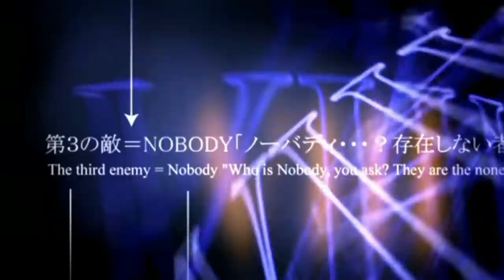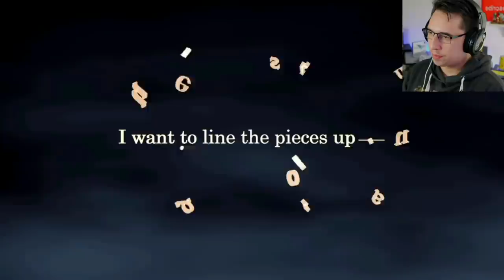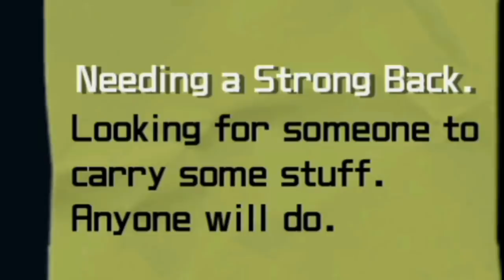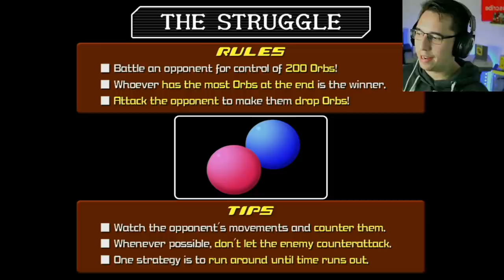In 2021 I finally played Kingdom Hearts 2..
Highest - Johannes Bowers ($150)
Glyn Lovatt ($102)
Nordin The Lich
Andural90
Scott
TheeCaptainKidd684
Nickolas Parrington
M A
Rasputin (Ras)
StriderJay
Banato
WhiteWolf6201
West00
paininthebrass
Jessica Compton
Lion's sin of Pride Lord Escanor
James
TheDude1994
GEOFFREY CAWTHRAY
Steven Thomas
Philip Munoz
Megan Couper
Viral-out-break-
3rddynasty